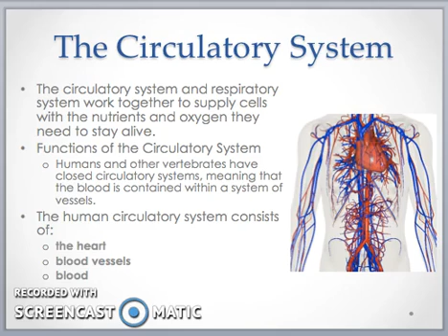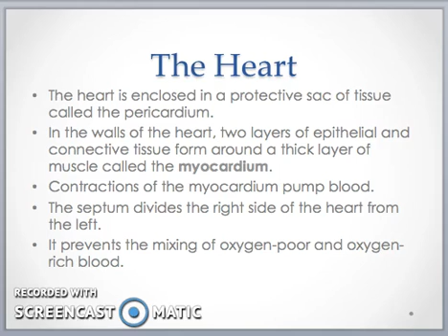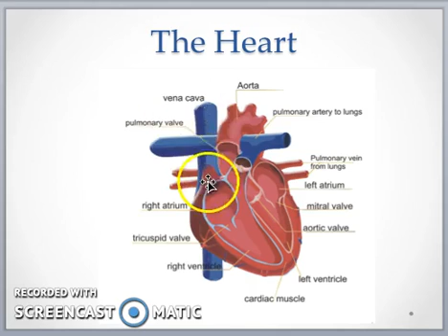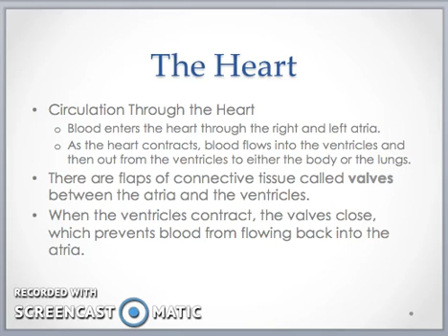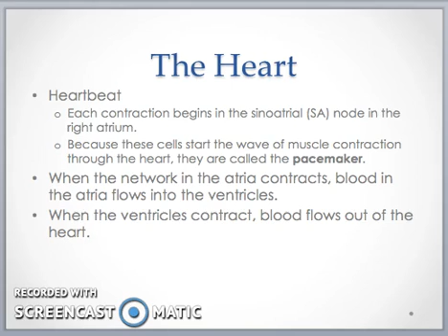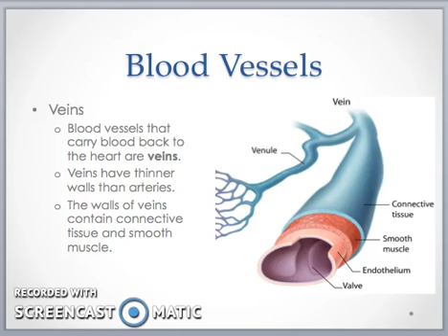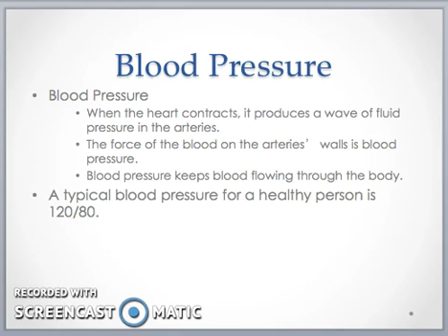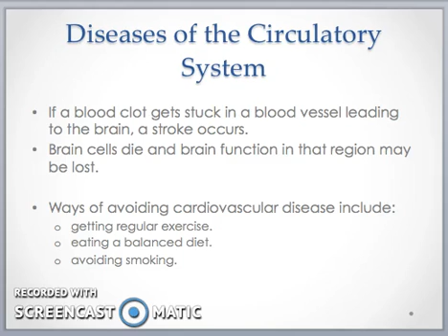Ch 37 sec 1 circulatory system